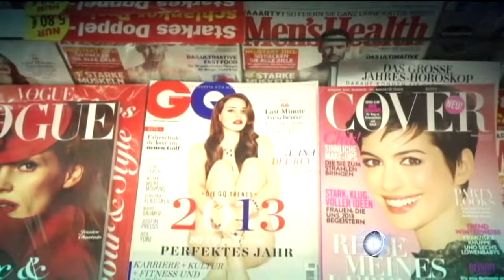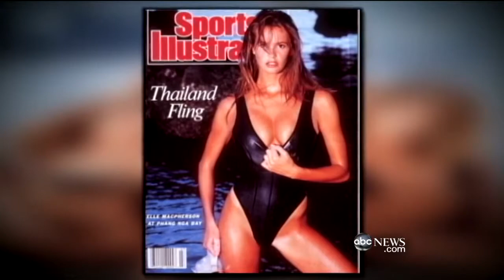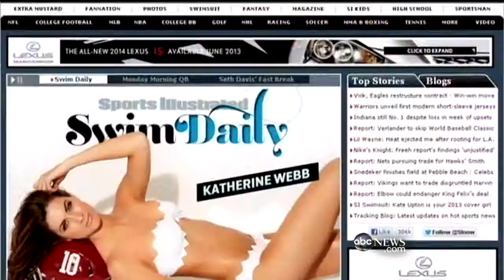Swimsuit, Inc.: Big Business for Sports Illustrated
Model Kate Upton in a bikini graces SI's swimsuit issue for a second year in a row.